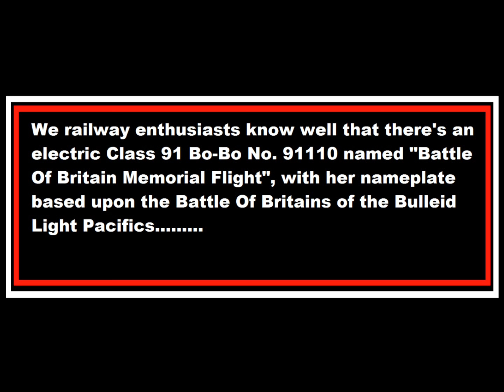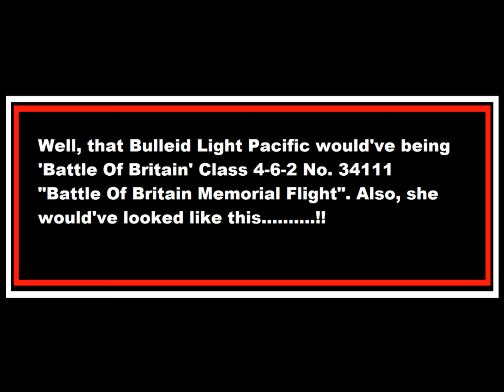Southern Railway Bulleid Light Pacific No. 34111 "Battle Of Britain Memorial Flight"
"Battle Of Britain Memorial Flight" is a name given to a Class 91 Electric Bo-Bo No. 91110, which was fitted with nameplates in the same style of the Bulleid Light Pacific 'Battle of Britain' Class. However, what if a Bulleid Light Pacific carried those nameplates instead?

This video depicts what could've being the 111th member of the Bulleid Light Pacifics ~ 'Battle Of Britain' Class 4-6-2 No. 34111 "Battle Of Britain Memorial Flight". !!